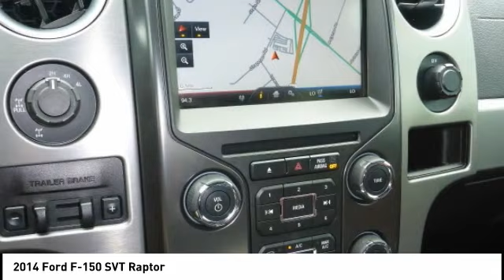2014 Ford F-150 Chattanooga TN 386A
2014 Ford F-150 SVT Raptor

**RAPTOR SVT**, PRICED BELOW THE MARKET!!** **NAVIGATION**, **TRACTION CONTROL**, HEATED AND COOLED SEATS, POWER SUNROOF, BACK UP CAMERA, POWER WINDOWS, POWER LOCKS, POWER SEAT, KEYLESS ENTRY, AUTOMATIC CLIMATE CONTROL, and LEATHER INTERIOR!! 4WD. This truck is looking for the right owner to let it do what it was made for and that is tearing up the mud!! What are you waiting for?? Sometimes the fun doesn't begin until the pavement ends, which helps make the off-road ability of this F-150 SVT Raptor so appealing. It is nicely equipped with features such as GVWR: 7,450 lbs Payload Package, 4 Speakers, 4-Wheel Disc Brakes, 6-Way Power Adjuster (Driver's Side Only), ABS brakes, Air Conditioning, Alloy wheels, AM/FM radio: SiriusXM, AM/FM Single CD w/Clock, Auto-dimming Rear-View mirror, CD player, Compass, Delay-off headlights, Driver door bin, Driver vanity mirror, Dual front impact airbags, Dual front side impact airbags, Electronic Locking w/4.10 Axle Ratio, Electronic Stability Control, Front anti-roll bar, Front Bucket Seats, Front Center Armrest, Front fog lights, Front reading lights, Front wheel independent suspension, Fully automatic headlights, Illuminated entry, Leather steering wheel, Low tire pressure warning, MP3 decoder, Occupant sensing airbag, Outside temperature display, Overhead airbag, Overhead console, Panic alarm, Passenger door bin, Passenger vanity mirror, Power door mirrors, Power driver seat, Power steering, Power windows, Radio data system, Rear Parking Sensors, Rear reading lights, Rear step bumper, Rear window defroster, Remote keyless entry, SiriusXM Satellite Radio, Speed control, Speed-sensing steering, Split folding rear seat, Steering wheel mounted audio controls, Tachometer, Telescoping steering wheel, Tilt steering wheel, Traction control, Trip computer, Unique Leather/Cloth Front 40/Console/40 Seats, and Variably intermittent wipers.